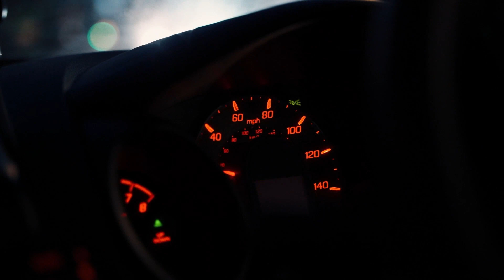F*ck Your Limits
Just a couple skitz missions wid da bois really